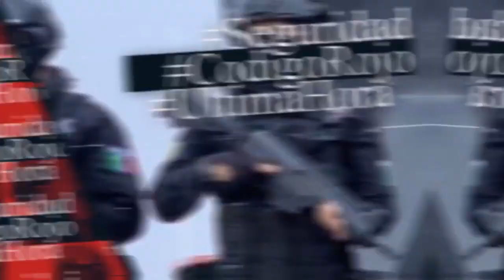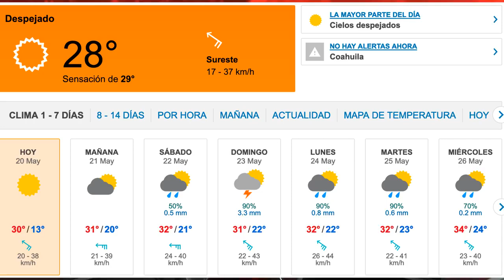Noticiero 20 mayo 2021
Este es el noticiero a través de Cuarto Poder Noticias Coahuila con nuestros compañeros LIZ HERNANDES y MARCOS BAYLON donde te presentaremos lo mas importante y al momento que se presenta en nuestra ciudad PIEDRAS NEGRAS así como en la region y el estado de COAHUILA,
de lunes a viernes a las 7 de la tarde, través de nuestro Facebook.